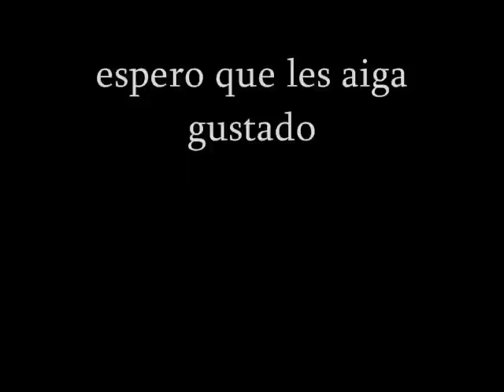las 10 mejores peliculas de terror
aqui les dejo una pag, para que disfruten de peliculas gratis